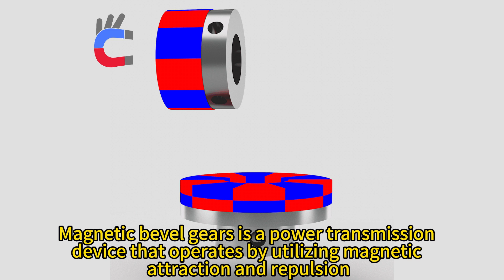Contactless Magnetic Bevel Gearbox - 90° Torque Transfer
Magnetic bevel gears are a power transmission device that operates by utilizing magnetic attraction and repulsion.

😳The Magnetic bevel gears, consisting of two permanent magnets, is a device for changing the transmission for direction without the mechanical contact between two magnets.😳